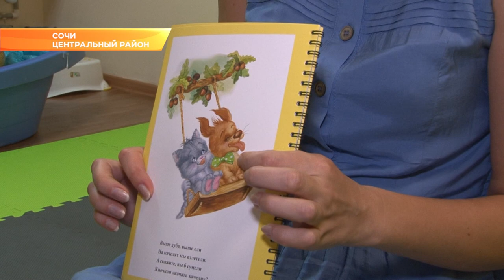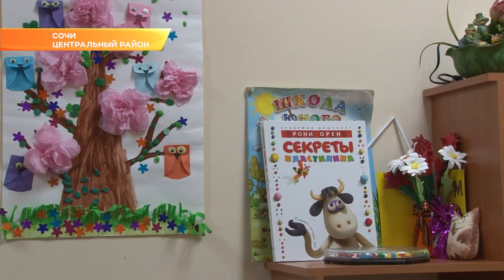Сочинский центр "Особое детство" будет снимать мультфильмы для детей-инвалидов. Новости Эфкате